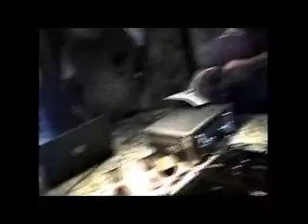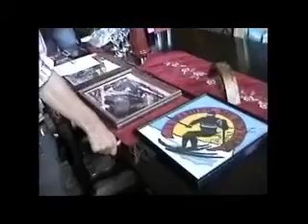N- 2018 Visit with Tom and Donna Veale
Tom and Donna Veale, former owners of RRSA, discuss Red River ski history and life in Red River.  A visit at John Malm's cabin.